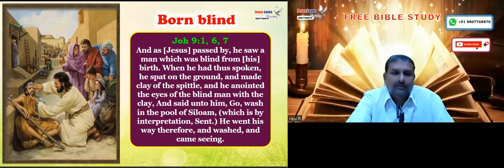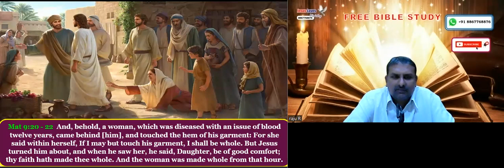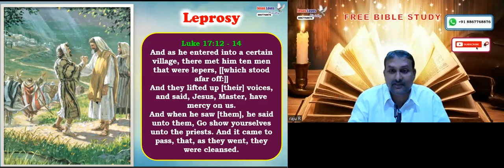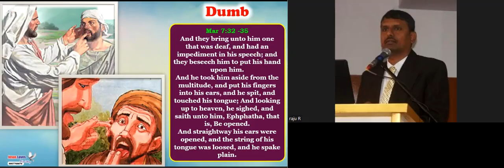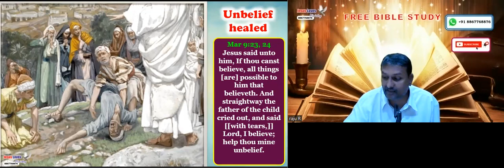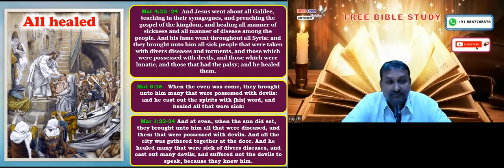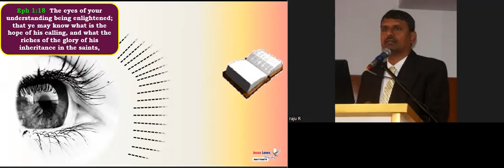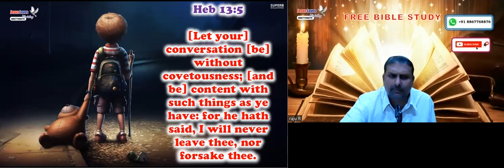Tongues & Miracles - Part-2 - Free English Bible Study - Br Raju - 8867768876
Tongues & Miracles - Part-2 - Free English Bible Study - Br Raju - 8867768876  -  Jesus Loves Ministry